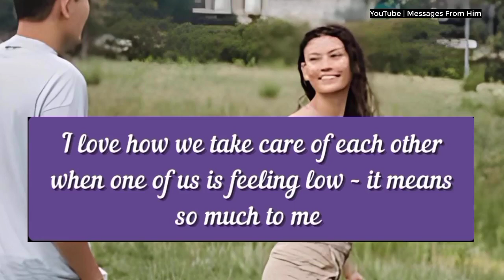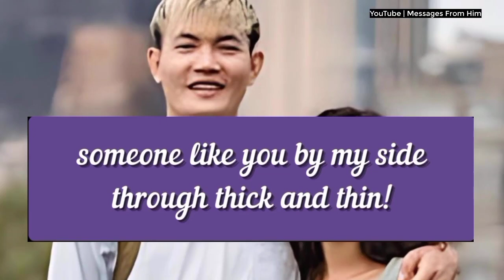Channelled Message ♥️💌/ I am Hoping This Letter Will Make You Smile💖|DF Twin Flame| dm 18 Sept. 2024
RELATED QUERRIES :
dm to df
divine feminine